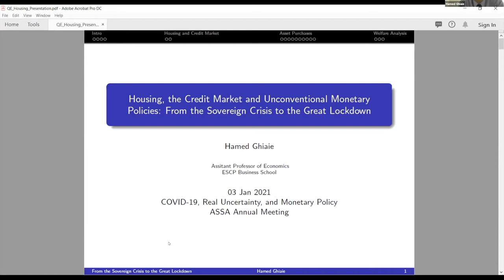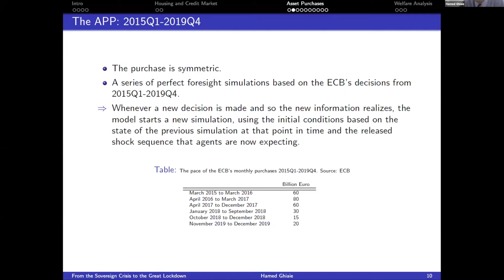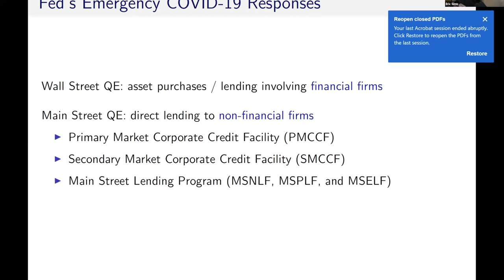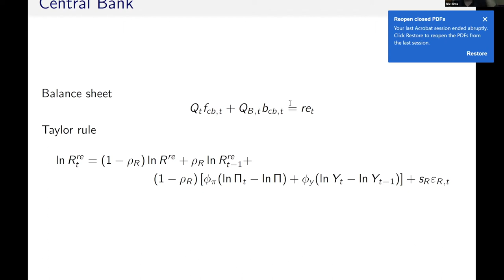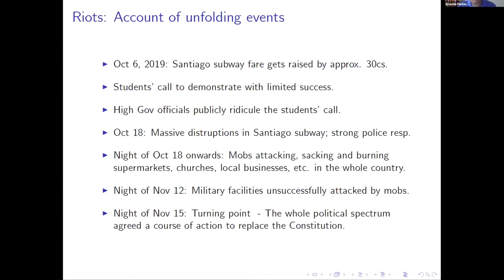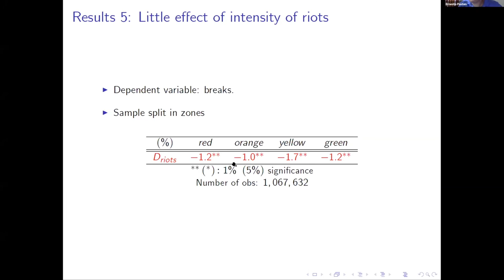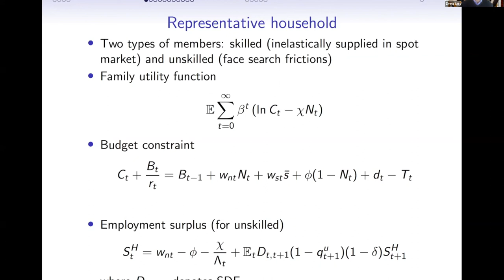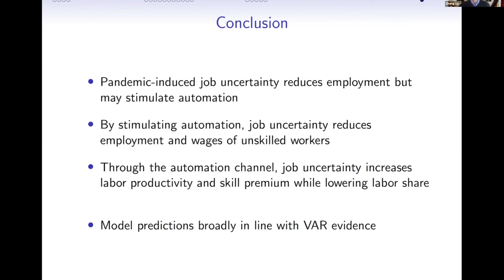2021 ASSA Conference: "COVID-19, Real Uncertainty & Monetary Policy" CEBRA & AEA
2021 ASSA Conference

"COVID-19, Real Uncertainty & Monetary Policy"
Hosted by: CEBRA & American Economic Association

Chair:          Raphael Schoenle (Brandeis University and Federal Reserve Bank
                     of Cleveland)

Speakers:  Hamed Ghiaie (ESCP Business School)
                   "Housing, the Credit Market and Unconventional Monetary
                    Policies: From the Sovereign Crisis to the Great Lockdown."

                   Eric Sims (Notre Dame and NBER)
                   "Wall Street vs. Main Street QE"
                   Joint with Jing Cynthia Wu

                  Ernesto Pastén (Central Bank of Chile)
                  "Pricing under Distress"
                   Joint with Boragan Aruoba, Andrés Fernandez, Daniel Guzman &
                   Felipe Saffie

                  Zheng Liu (FRB of San Francisco)
                  "Does Pandemic-Induced Uncertainty Increase Automation and
                  Income Inequality?"
                  Joint with Sylvain Leduc